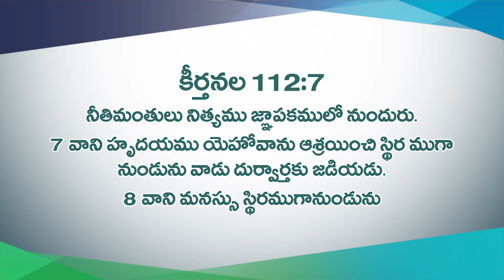Rev.Dr.V.Rangaraju | Sajeeva Swaram | సజీవ స్వరం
Join us for Online Sunday Service with Bishop Dr. V. Rangaraju, NJHM.
  Online Sunday Service | Bishop Dr. V. Rangaraju | NJC Bangalore | NJHM

Our Account Details:

Horamovu Branch , Bangalore.